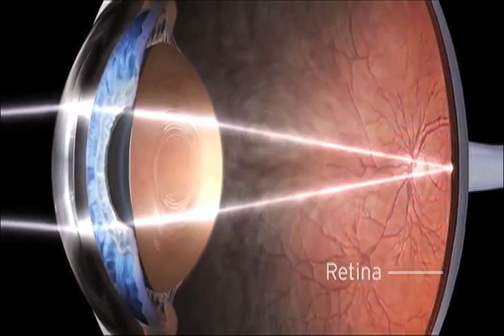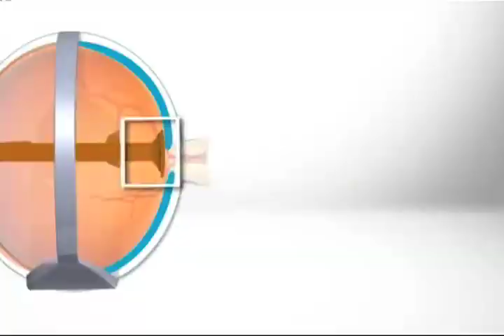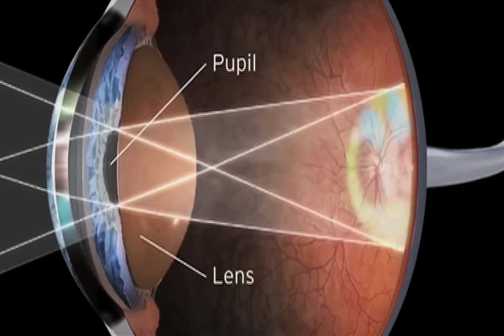"Retinosis Pigmentaria" Una Visión limitada